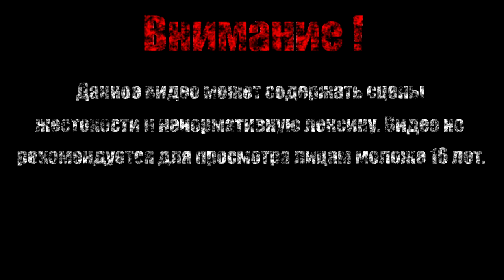Реликвии и жетоны【Far Cry 3】#7